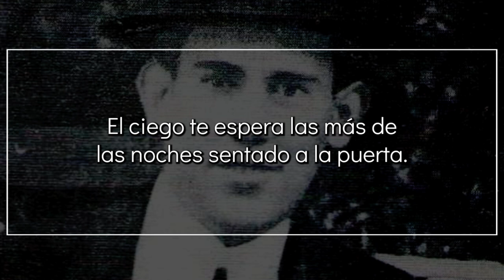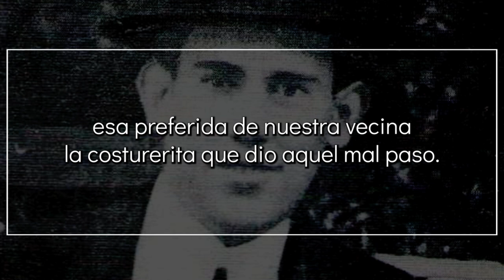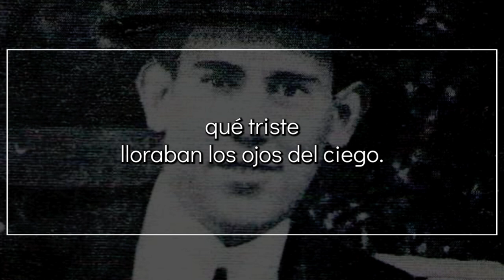Has vuelto, de EVARISTO CARRIEGO | Poema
Has vuelto

Has vuelto, organillo. En la acera
hay risas. Has vuelto llorón y cansado
como antes.
El ciego te espera
las más de las noches sentado
a la puerta. Calla y escucha. Borrosas
memorias de cosas lejanas
evoca en silencio, de cosas
de cuando sus ojos tenían mañanas,
de cuando era joven la novia ¡Quién sabe!
Alegrías, penas,
vividas en horas distantes. ¡Qué suave
se le pone el rostro cada vez que suenas
algún aire antiguo! ¡Recuerda y suspira!
Has vuelto, organillo. La gente
modesta te mira
pasar, melancólicamente.
Pianito que cruzas la calle cansado
moliendo el eterno
familiar motivo que el año pasado
gemía a la luna de invierno:
con tu voz gangosa dirás en la esquina
la canción ingenua, la de siempre, acaso
esa preferida de nuestra vecina
la costurerita que dio aquel mal paso.
Y luego de un valse te irás como una
tristeza que cruza la calle desierta,
y habrá quien se quede mirando la luna
desde alguna puerta.

¡Adiós alma nuestra! Parece
que dicen las gentes en cuanto te alejas.
¡Pianito del dulce motivo que mece
memorias queridas y viejas!
Anoche, después que te fuiste,
cuando todo el barrio volvía al sosiego
qué triste
lloraban los ojos del ciego.